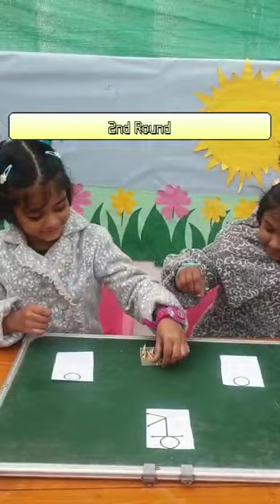Matchstick game | Who Do It First | Challenge | Kids Game